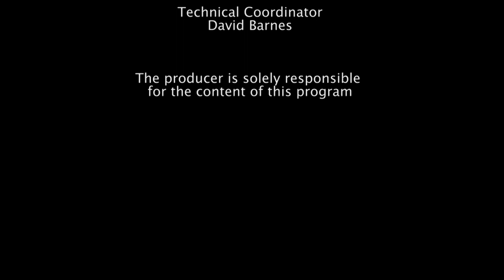HIGHER EDUCATION TODAY - Academic Freedom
HIGHER EDUCATION TODAY -- Academic Freedom -- Guest is Daniel Gordon, Author of “What is Academic Freedom? A Century of Debate, 1915-Present” and Professor of History, UMass Amherst. Your connection to contemporary issues, people, and institutions involved in the world of higher education. Host is educational consultant and author Steven Roy Goodman.